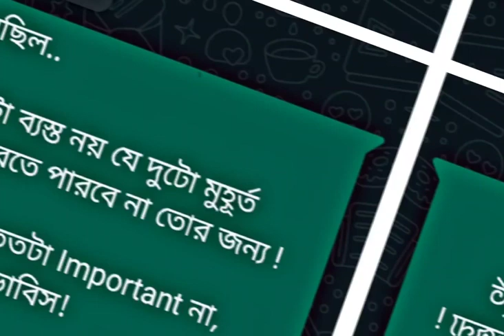তুই ততটা important না যতটা কিনা তুই তাদের ভাবিস--❤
Facebook Emotional status 2022/Bengali sad status/sad#bengalisadsongwhatsappstatusvideo
...more

-আমার ভাগ্য টা নয়, হয়তো আমি খারাপ।। facebook sad status।।💔🥀

-যেই মানুষটা তোমাকে সবার সামনে অপমান করে...!!🙂 @status boy Akash 1k
বুঝলে প্রিয় ❤️‍🩹✨love #
Best 💕 Bengali WhatsApp Status | Bengali Love 😘 Song Status | Bangla Romantic💘 Status Video
status Fb typing status । sad status
Facebook post status @sad song status
_ki kore bolbo tomai, Wathsapp sadstatus Facebook-sad, fb text Bangali sad video, Wathsapp status 💔😔
New Viral Facebook Post Status Video Editing In Inshot Video Editor | Facebook Post Viral Status
Take olpo kache dakchi🦋Lofi Status💫Bengali Romantic Song✨Bengali WhatsApp Status🌻New Trending Status
Sorry Dipannita 2 🦋 Lofi Status💫 Bengali Sad Song✨ Bengali WhatsApp Status🌻New Trending Status
Tom & Jerry Sticker Status | New Viral Panda GIF Text Status Video Editing In Inshot
Facebook Emotional status 2022/Bengali sad status/sad song @alexavi7126

30 second
WhatsApp Status
30 second status video Best whatsapp status WhatsApp Status videos
30 second video
Video Sad status video
Emotional Whatsapp status
hindi WhatsApp hit status video
love Love video status 30 second
sad video Heartbroken whatsapp status Hearttouching whatsapp status video
Whatsapp story video Status
Story video Lyrics whatsapp status
Hindi song whatsapp status
video WhatsApp videos
Status video Video for whatsapp status
Sad status Emotional status
30 second status
Story status
New WhatsApp sad status
Sad status Whatsapp Emotional

💝Bangla Status💝
💝Bengali Status💝

🔵 Follow Me On 🔴 INSTAGRAM- itz Akash 1k yt
ABOUT:-Status boy akash 1k is a YouTube channel, where you will find whatsapp status in Bengali, New video is Posted Everydayমেয়েরা কাউকে নিজের নাম ভাবলে অধিকার ফালায় না --❤প্রতিষ্ঠিত হওয়া অবধি থেকে যায় অনেকেই --❤Bangla tকিছু মেয়ে তার প্রেমিককে মায়ের মত ভালবাসতে জানেতুই ততটা important না যতটা কিনা তুই তাদের ভাবিস--❤প্রতিষ্ঠিত হওয়া অবধি থেকে যায় অনেকেই --❤Bangla tমেয়েরা কাউকে নিজের নাম ভাবলে অধিকার ফালায় না --❤কিছু মেয়ে তার প্রেমিককে মায়ের মত ভালবাসতে জানেতুই ততটা important না যতটা কিনা তুই